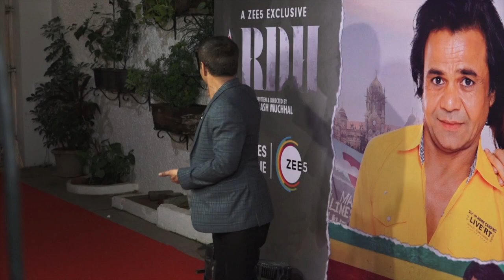'अर्ध' की स्क्रीनिंग में शामिल हुए राजपाल यादव, पूनम पांडे, शक्ति कपूर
भूल भुलैया 2 की सफलता के बाद प्रशंसक अपने पसंदीदा राजपाल यादव की अगली फिल्म 'अर्ध' को स्क्रीन पर देखने का बेसब्री से इंतजार कर रहे हैं।